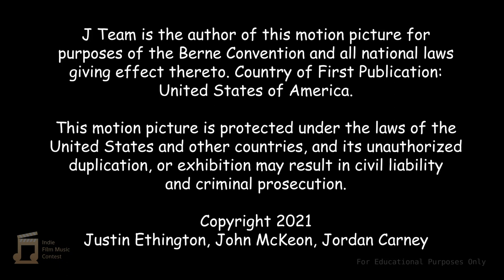Slice of Adventure - IFMC Entry Dan Couper. Film by Justin Ethington, Jordan Carney & John McKeon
My entry for the IMFC .. Indie Film Music Contest.
Original film by Justin Ethington, Jordan Carney & John McKeon
Any excuse to use a “Vibraslap” !!

Loved this animation to work with .. I fitted the writing in around my usual 9-5 day job and thoroughly enjoyed every second !!

Thank-you IMFC and all the people involved in its creation..